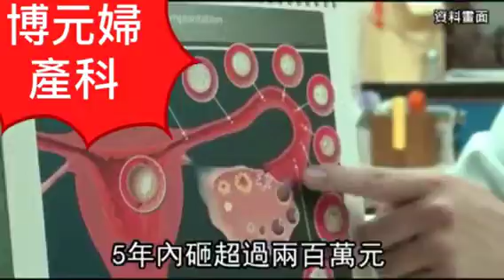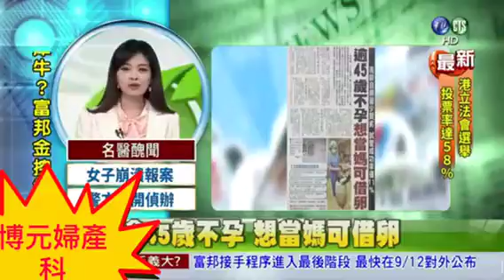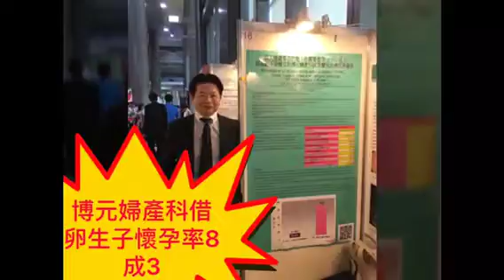想成功做人，妳願意借卵懷孕嗎？ 博元婦產科婦產科醫師蔡鋒博醫師統計， 去年到今年6月， 博元婦產科診所收治18個， 45歲到53歲不孕女性採借卵做試管嬰兒療程， 結果有15人懷孕